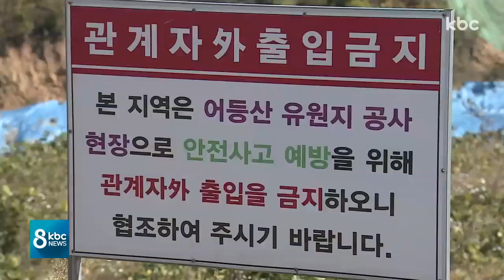사업성 재논의 한다지만 엇갈리는 반응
세 차례 공모에서 사업자를 찾지 못한 어등산 관광단지 개발을 놓고 광주시가 상가시설을 늘려 재공모하는 방안을 논의 중입니다.

하지만 '상가시설 확대 불가'를 외치는 중소상인들과 여전히 '사업성 부족'이라고 판단하는 기업들의 반응이 엇갈리고 있어 사업자 선정은 순탄치 않을 전망입니다.